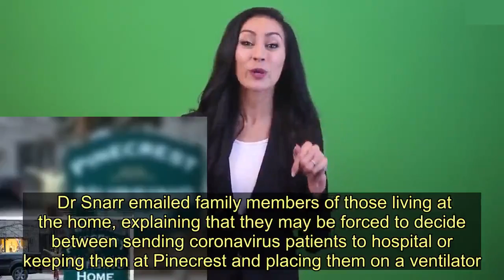Nine residents die in five days as coronavirus turns care home into 'war zone' - Today News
A single care home in Canada has lost nine of its long-term patients to Covid-19.   Dr Michelle Snarr has called the Pinecrest Nursing Home in Ontario, Canada a 'war zone' after coronavirus began coursing through the facility on March 18.   A week later the first of the residents died of a suspected case of Covid-19, with eight more following in the days since.   “It’s a war zone — more than one nurse has said that,” Dr Snarr told Global News.   Have you been affected by the coronavirus? Dr Snarr emailed family members of those living at the home, explaining that they may be forced to decide between sending coronavirus patients to hospital or keeping them at Pinecrest and placing them on a ventilator.  “I cannot begin to imagine what the abysmal quality of life would be for a person in a nursing home — that frail — and if they survived a ventilator, the quality of life would just be abysmal,” she said.    Dr Snarr added: "I can’t put it into words. It’s just devastatingly horrible. So, so, so sad."  As well as the nine care home residents who have lost their lives, the spouse of one man who lives there has succumbed to the disease.   Jean Pollock visited her husband at the home every day, before contracting the coronavirus.  "She was a kind generous fierce and passionate woman..my mom will be missed..even though she was 82 it was still too soon," her daughter told CityNews.  The Canadian death toll from coronavirus has jumped by 35% to 89 in less than a day, chief public health officer Theresa Tam told reporters this morning.  The total number of those diagnosed with the coronavirus had risen by 15% to 7,708.